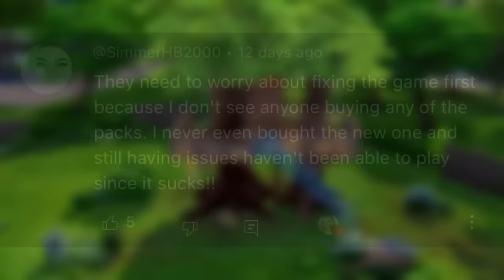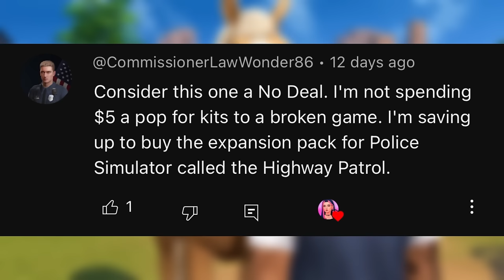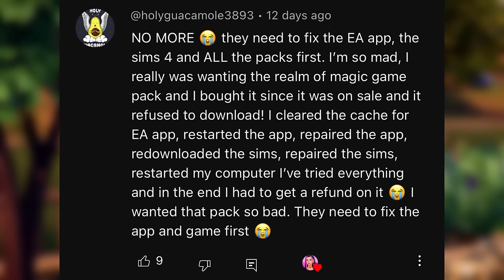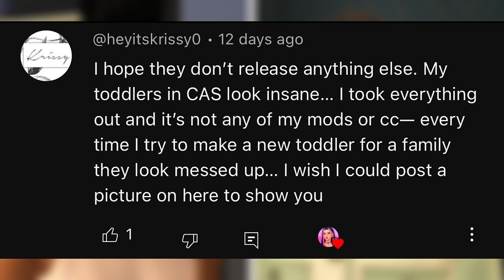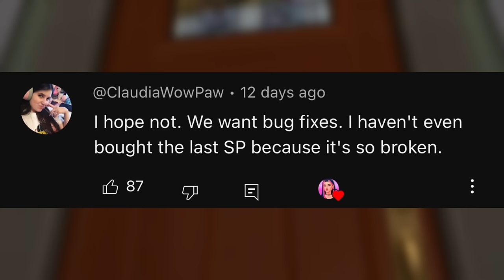SIMMERS STAND UP AND STOP BUYING SIMS 4 PACKS!?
♡ socials ♡
*:･ﾟ✧┈┈┈┈ ୨♡୧ ┈┈┈┈✧･ﾟ:*

♡ faq ♡
♡ rode podcaster
- what editing program do you use?